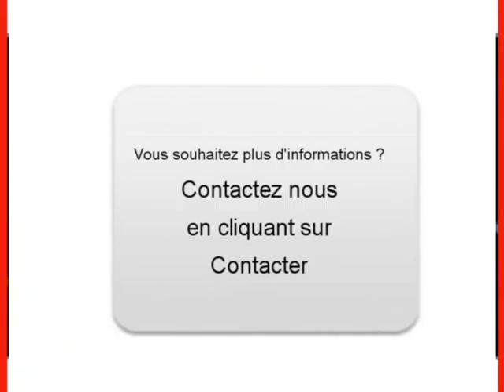Achat Vente une Renault Clio III Thiviers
A vendre à  Thiviers  Occasion automobile Renault Clio III de 92994 Km.
automobile occasion Autoenvideo : Achat Vente une Renault Clio III  Thiviers  Dordogne